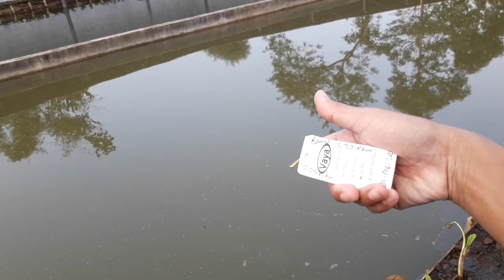Nebar Ikan Bawal dan Nila di Kolam Salira Coffee & Pool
Salira TV - Nebar Ikan Bawal dan Nila di Kolam Salira Coffee & Pool
Ikan Bawal, 340 ekor, Rp. 204 Ribu, 01 Mei 2021.
Ikan Nila, Ukuran Tiga Jari, 20 Kg, Rp. 500 Ribu, 02 Mei 2021.